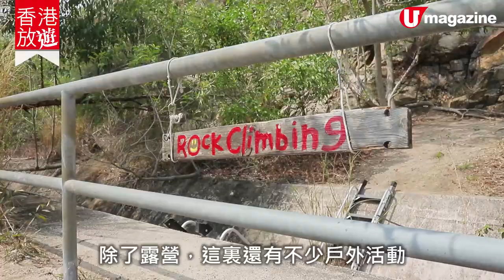【香港露營】南丫島最隱秘湖邊野營 大玩天然攀岩+水上活動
由於官方營地仲未重開，想去Camping就要發掘吓收費露營場……原來南丫島有個湖邊的靚景露營場，超好view之餘，仲可以零光害咁睇到大片星空，當下完全不似喺香港。場內仲可以玩天然攀岩、越野單車、獨木舟和 SUP，就算唔嚟露營，都有大把嘢玩！

【INFO】
港青南丫島戶外活動中心
地址︰南丫島索罟灣
收費︰湖邊露營區 $600（最多 6 人入住）、非湖邊蘇心湖露營區每位 $65、主露營區 $450（最多 6 人入住）、營舍每間 $1,500（最多8 人入住）
Facebook︰YMCALamma
交通︰由索罟灣碼頭乘接駁船前往約 5 分鐘，每位船費 $25。
備註︰露營區需於兩個月前經 Google Forms 預約
全方位緊貼《U Magazine》社交平台